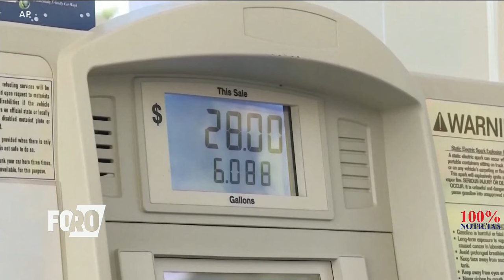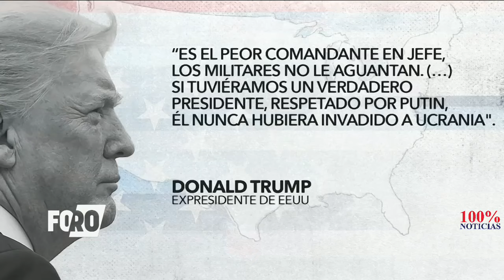El debate presidencial pone en crisis la candidatura de Biden, Trump sale fortalecido.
Debate presidencial fue historico. Dos candidatos de edad mayor se enfrentaron en medio de muestras de cansancio y mentiras.